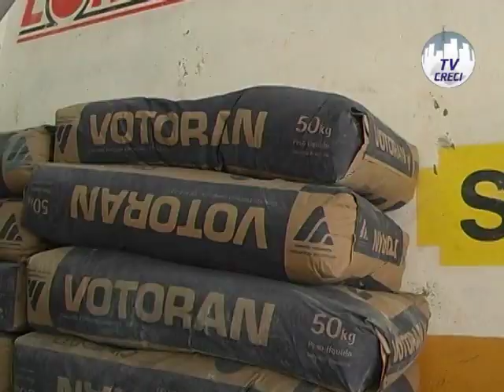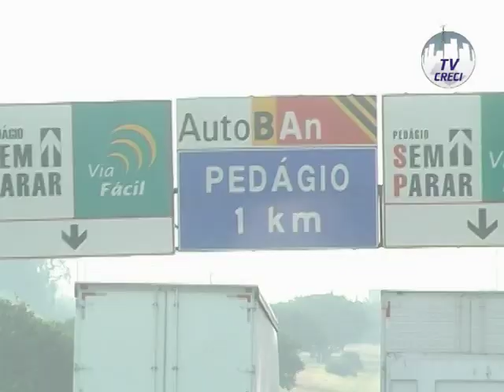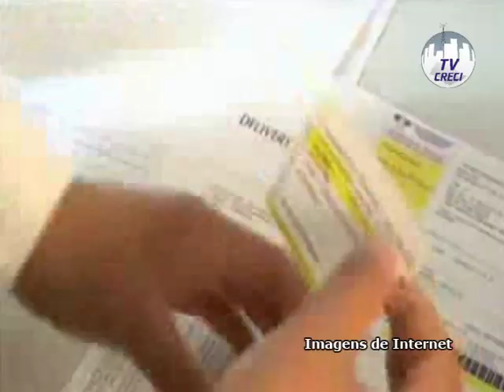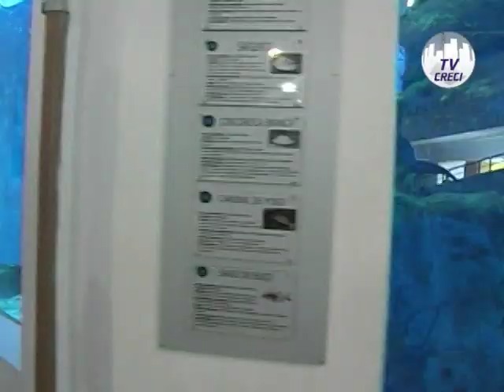CRECI Informa - Edição 032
09 de novembro de 2007

Matérias:
-Prefeitura começa a monitorar poluição de veículos
-Aumenta o custo da construção civil
-São José dos Campos quer ser uma cidade mais verde
-Acidentes no feriado de Finados fizeram menos vítimas
-Instituto sueco diz estar perto da vacina contra a AIDS
-Imposto sobre comida é de 23, 4%
-Em Santo André, Sabina Escola Parque do Conhecimento une ciência, arte e tecnologia